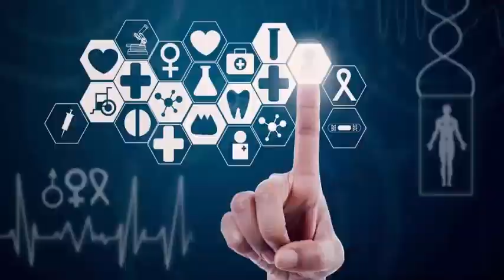HDMI 2.1 can support a resolution of 10K: assuming that the devices are updated.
The HDMI forum, the organization that creates specifications for what you guessed HDMI cables, has officially launched the next version of the HDMI standard: HDMI 2.1. The new standard was announced for the first time earlier this year at CES 2017, but now it has been finalized and companies have been launched to start integrating into the devices.

The new standard supports a large number of new video outputs, including 4K to 120Hz video and 8K to 60Hz video, along with support for video at a resolution of 10K. But good luck to find something to see in that resolution. This time span of photographer Joe Capra is probably the only thing that can even try to approach the format.

HDMI 2.1 is more of a future update than one that will directly affect current devices, since we're still starting to get to the point where 4K video is becoming commonplace, not to mention the 8K resolution or technologies like the Dynamic HDR video that HDMI 2.1 can theoretically support.

Still, given that the standard is fully compatible with current HDMI devices, it is likely that we will begin to see the next generation of specifications on devices in the future. And maybe one day, the technology for video and screens will finally catch up and we can really make the most of everything HDMI 2.1 has to offer.